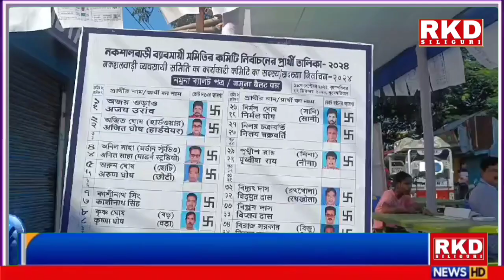দীর্ঘ সাড়ে ৩ বছর পর আজ নকশালবাড়ি ব্যবসায়ী সমিতির নির্বাচন।